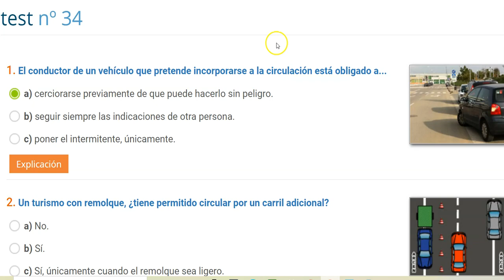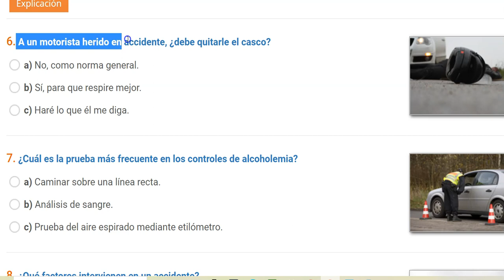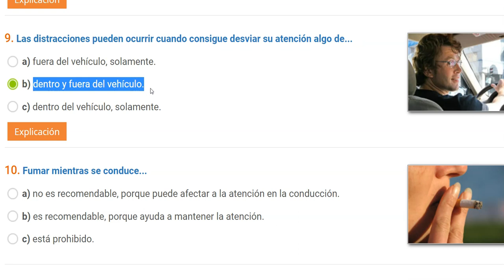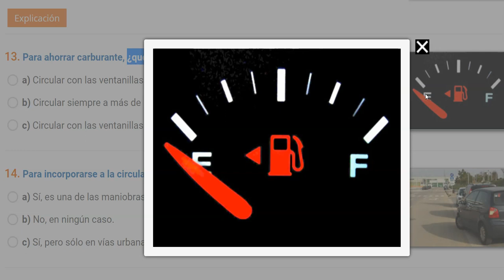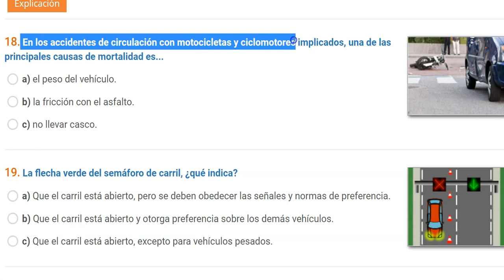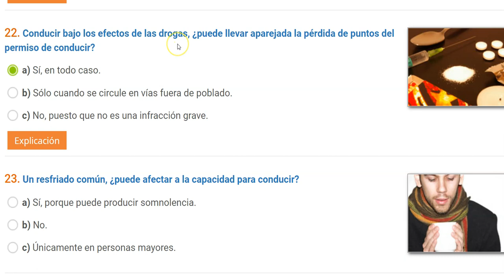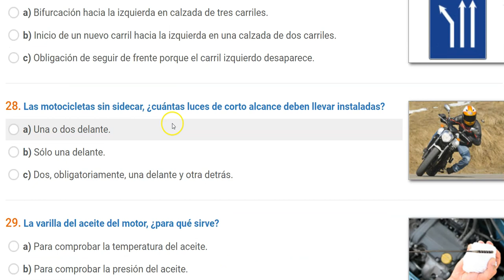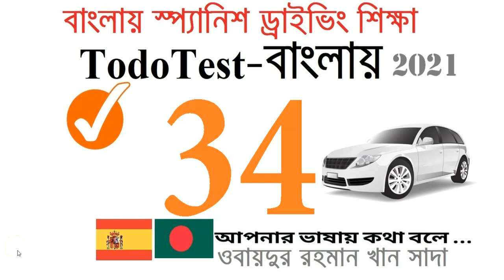Test 34 বাংলায় TodoTest 2021 New Videos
স্পেনে গাড়ি চালানো যে কি আনন্দ ! যার গাড়ির লাইসেন্স আছে সেই অনুভব করার সুযোগ রাখে।
আসলে এই সহজ বিষয়টাকে এতো কঠিন করে দেখছেন কেন ?
বিস্তারিত জানতে এখন ই যোগাযোগ করুন
- আপনার লাইসেন্স নাই তাতে কি হয়েছে ?
- আসুন অনলাইনে বাংলায় ক্লাস করে , অল্প দিনের মধ্যে লাইসেন্স বের করি ¡
- অন্যরা পারলে - আপনি কেন পারবেন না ? - আপনাকে পারতেই হবে ¡
- ভাবছেন কাল থেকে শুরু করবেন ? কাল সারা জীবন কাল ই থেকে যাবে ¡
- মনে রাখতে হবে , শুরু না করলে শেষ হবেনা ¡
- আসুন প্রতিজ্ঞা করি লাইসেন্স আমাকে বের করতেই হবে।
- আমি এখন এই মুহূর্ত থেকেই ড্রাইভিং লাইসেন্স এর জন্য পড়া শুরু করবো -